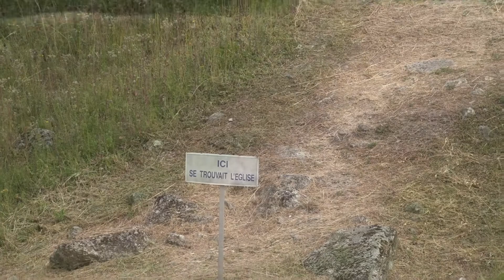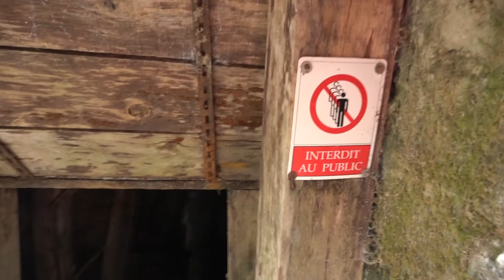Argonne TV Vauquois 3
Visite extérieure du site de la butte de Vauquois, haut lieu de la guerre des mines en Argonne